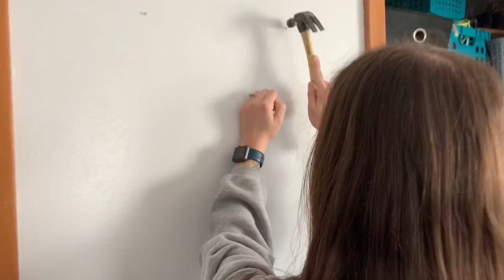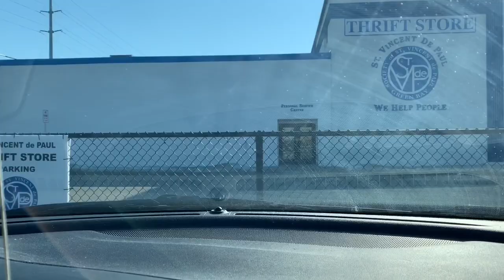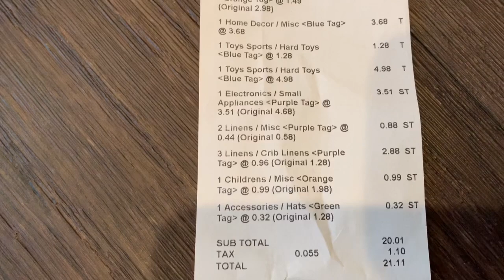YOU CAN’T MICROWAVE METAL | Weekend Vlog Day 3 | LGBT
Lots of errands!